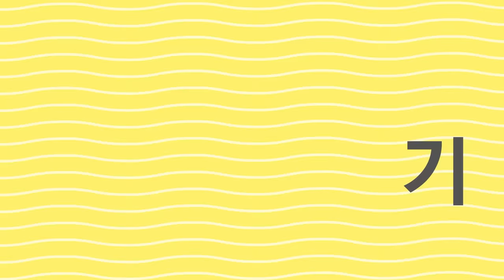대한민국의 원전 시장을 향한 도전, 멈추지 않겠습니다!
50여 년 축적된 원전 기술 경쟁력으로
만들어낸 쾌거,
"체코 신규원전 건설사업
팀코리아가 우선협상대상자로 선정!"

체코 역사상 최대 규모의
투자 프로젝트라고 해요.

유럽형 원전을 수입하는 나라에서
유럽에 원전을 수출하는 나라로 성장한
대한민국의 이야기,
지금부터 들려드립니다.

체코 신규 원전사업, 더 궁금하시다면?
정책브리핑 에서 확인하세요!

⭐잠깐, 이벤트 도 있어요!⭐
영상을 보시면서
가장 인상 깊었던 부분의 '타임코드'와
응원을 댓글로 남겨주세요.
추첨을 통해 선물을 보내드려요.

💝 이벤트 기간 : 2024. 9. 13.(금) ~ 9. 22.(일)
💝 선물 : 커피 기프티콘 50명
💝 당첨자 발표 : 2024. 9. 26. (목) 대한민국정부 유튜브 커뮤니티